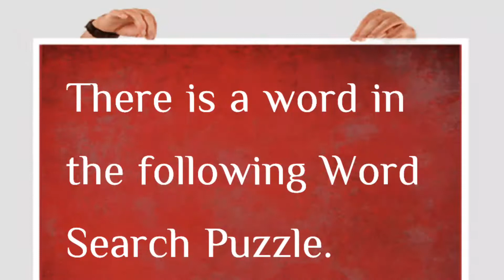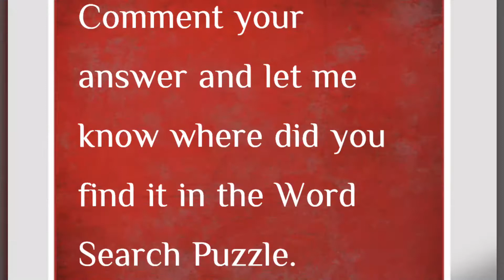Word Search Puzzle 3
In this video, you have to find one word in the Word Search Puzzle,  whose definition I have mentioned in the video. Find and comment me your answer.